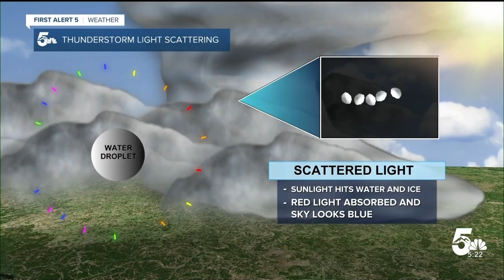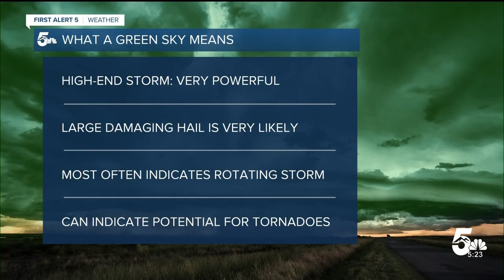If the sky looks green, there's an intense storm coming and it's time to go inside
Because the storm intensity required to get enough hail and rain to turn the sky green is so high, it typically only occurs with very organized and most often rotating thunderstorms.